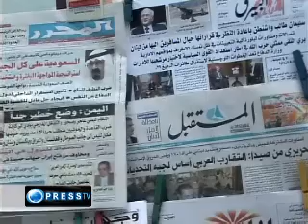israel threatens Lebanon with invasion.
israeli Defense Minister Ehud Barak has warned that Tel Aviv would strike directly at the Lebanese government, should violence break out the next time.

In an interview with the Washington Post published Monday, the minister said, "if it happens that Hezbollah will shoot into Tel Aviv, we will not run after each...launcher of some rocket in all Lebanon. We'll see the government of Lebanon responsible."

"We will see it as legitimate to hit any target that belongs to the Lebanese state, not just to Hezbollah," said Barak.

Lebanon's Hezbollah resistance movement, however, has repeatedly dismissed the accusations that it fires rockets into Israel.

The movement says such allegations are part of Israeli propaganda which aims to justify another invasion.

The Israeli regime has launched two wars against Lebanon in 2000 and 2006. The second round of the all-out offensives killed about 1,200 Lebanese -- mostly civilians.

However, Tel Aviv on both occasions fell short of achieving any of its objectives and Hezbollah forced the Israeli military into retreating.

Tension between Lebanon and Israel has increased in recent months as Beirut arrested several people on suspicion of spying for Tel Aviv.

Dozens of people, including members of Lebanon's telecommunications personnel, have been arrested since last year on suspicion of collaborating with the Israeli spy agency, Mossad.

AGB/MTM/MMN